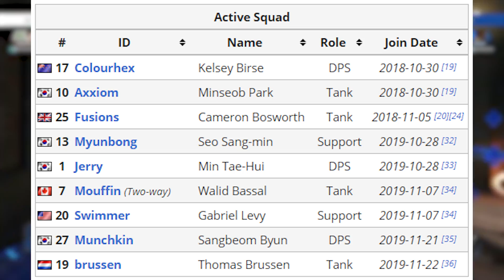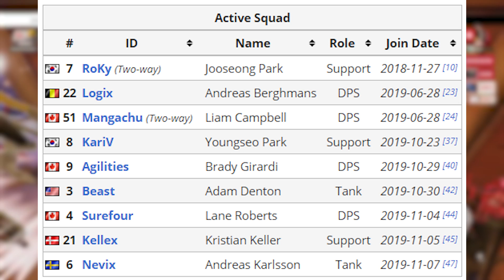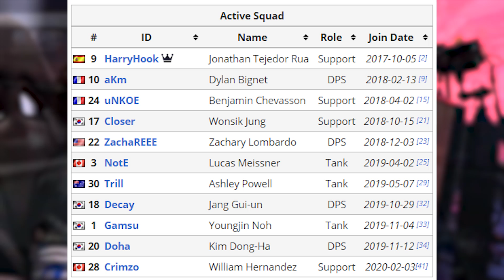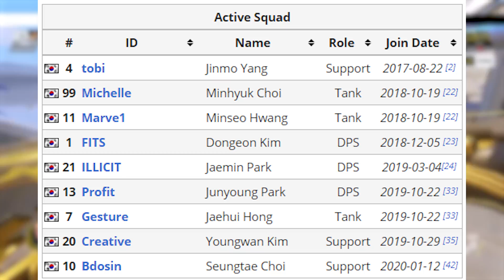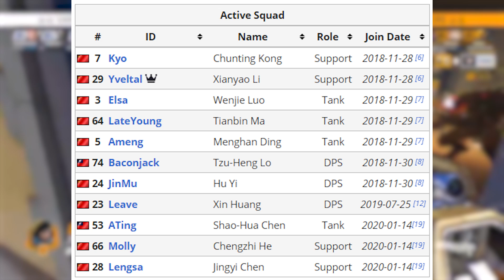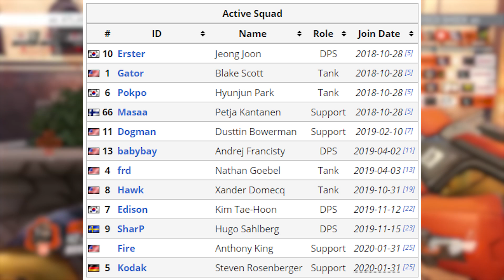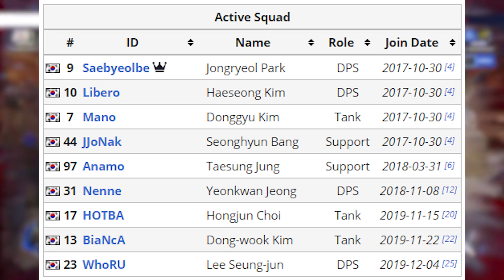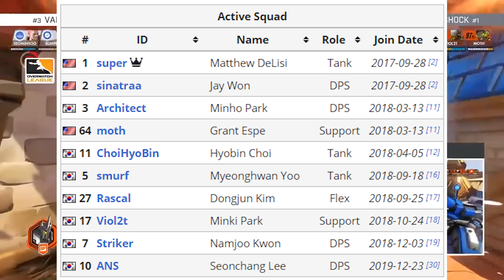BEST & WORST Overwatch League Teams! - OWL2020 Season 3 Power Rankings